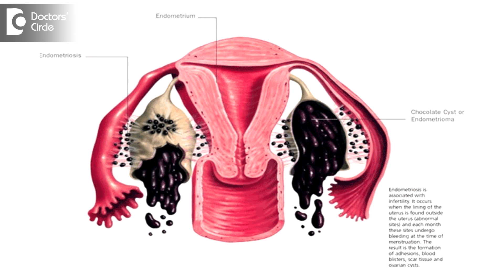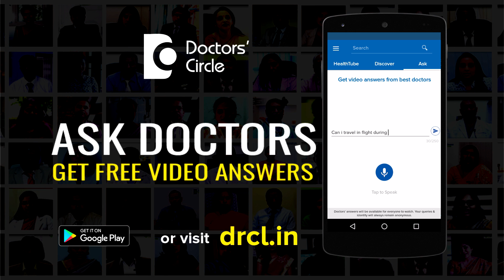How to get pregnant faster if having cysts in ovaries? - Dr. Suhasini Inamdar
Ovarian cyst has got a tendency to recur. Polycystic ovaries they keep on coming and going. Similarly if it is functional cyst they can come and go. Functional cyst basically they are innocent. Nobody has anything for it. If it is PCO then there is lifestyle changes, going on a proper diet and taking care of the PCO by seeing scans every now and then to reassure that PCO is okay is the remedy. Cysts are something like endometrioma which is endometriotic cyst of the ovary. This is known to recur and very damaging for the pelvic area which means the tubes and the ovaries and the uterus itself. In such cases if the lady is having endometrioma it is always advisable which is more that 2 to 4 cms then she should opt for surgery. There are some injections which may help but again with them the recurrence is known. Post surgery it is always advisable for her to conceive as early as possible. In case of PCO if the lady is not conceiving of her own then she should definitely take help with the doctor and go for ovulation induction and try to conceive as fast as possible. If there are other cysts like dermoid or other kinds of germinoma then always better to get them operated and then try for pregnancy because these may cause problem during pregnancy. They may get infected, then doing surgery during pregnancy is not a good idea for either the mother or the baby.